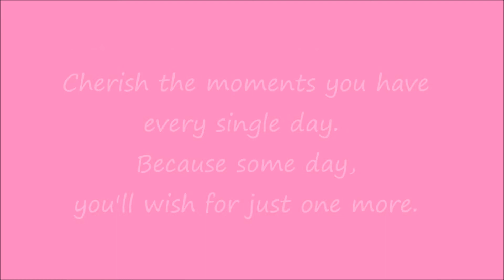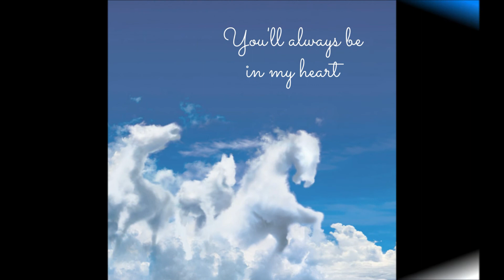Andrea - I'll never get over you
Another year has passed...another birthday with you not here.
You'll always be my little sister and my best friend.

Song: Over You
Artist: Miranda Lambert
Purchased on iTunes